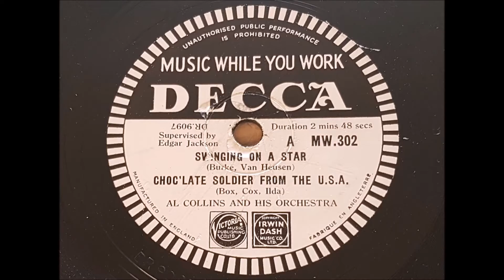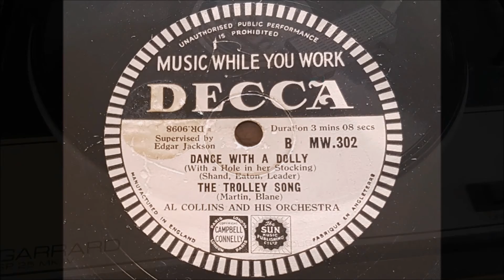Al Collins And His Orchestra 'Music While You Work Medley' 1945 78 rpm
Al Collins was born in London but spent much of his teens in the US returning to the UK after the war in 1919. He led a band at the Piccadilly Hotel until 1920 when he led bands for the Savoy Group (Claridges, Savoy and Berkeley Hotels). Despite these high prestige hotel bands he isn't very well known mainly because he hardly ever recorded.
He recorded  4 sides for Regal in 1923, one side for Columbia in 1930 (not sure if this was released), 2 rejected sides for Regal-Zonophone in 1932, 4 sides for Decca in 1936. He finally recorded 16 medley sides for Decca's 'Music While You Work' series in 1944/45. These 2 sides being recorded at his final session on January 31st 1945 (along with his final 2 which were released as MW 303). Al Collins died in 1964.
'Music While You Work' was a radio programme started in 1940 to increase productivity in factories during WW2 the signature tune was Calling All Workers' by Eric Coates also uploaded.